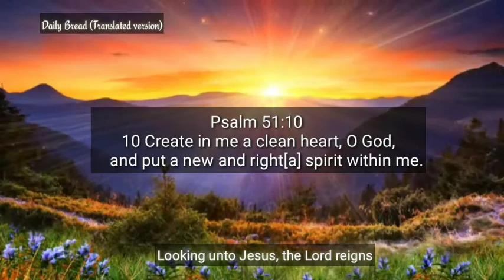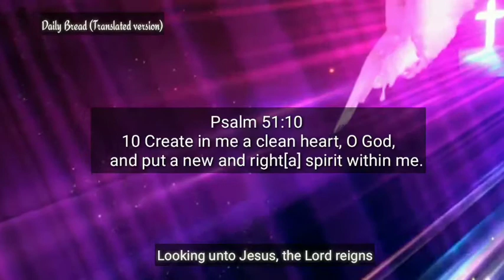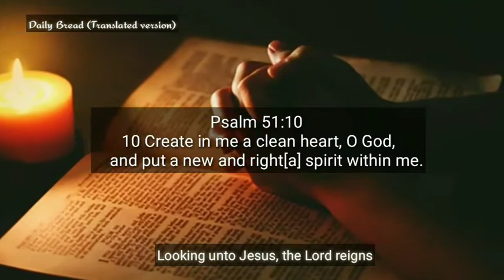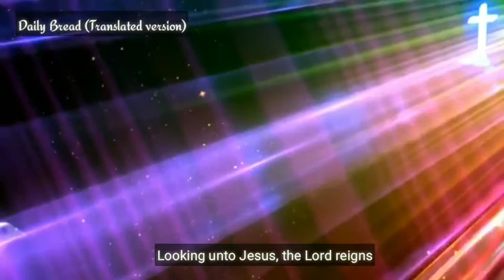Daily Bread, Psalm 51:10 (23/05/20)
For our mobile app